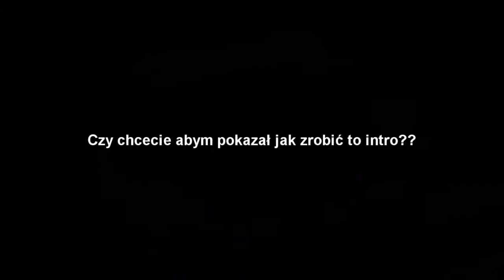Jak zrobić intro w Sony Vegas Pro 9.0 PL 2 [720p]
Jest to trailer. Zrobię to intro jeszcze dziś. Powinno się ukazać albo 4 sierpnia 2010 lub 5 sierpnia 2010.